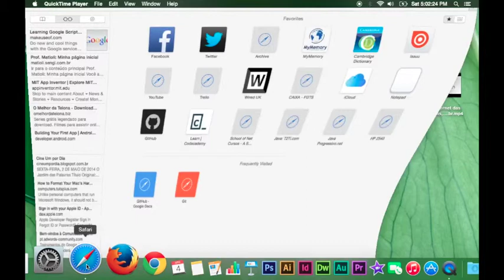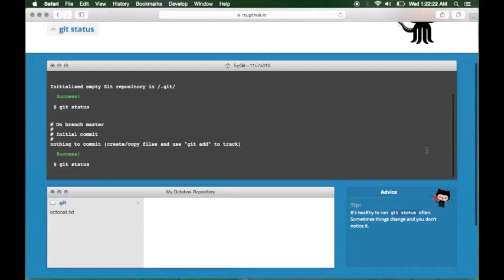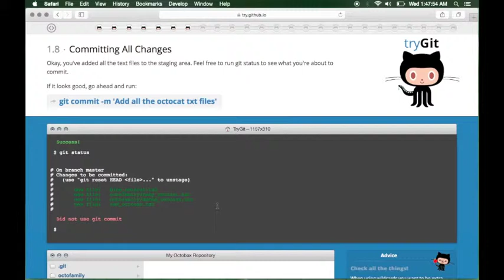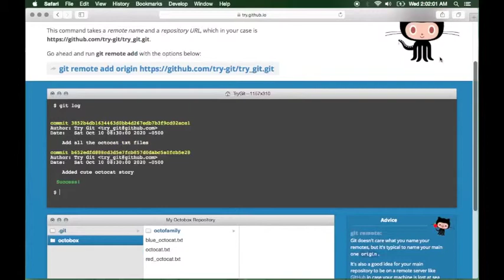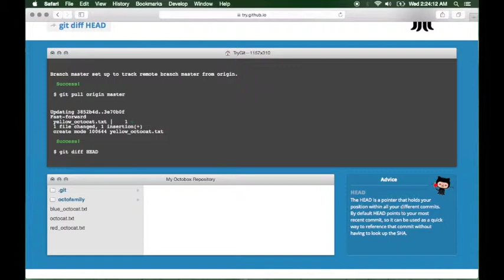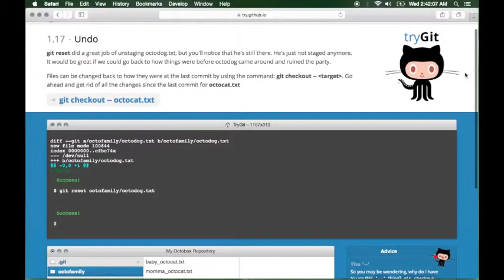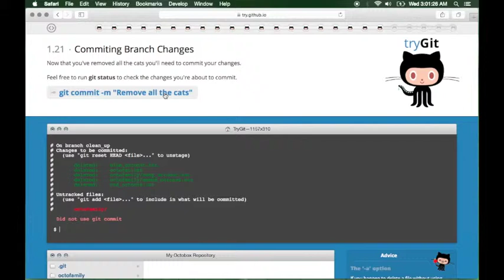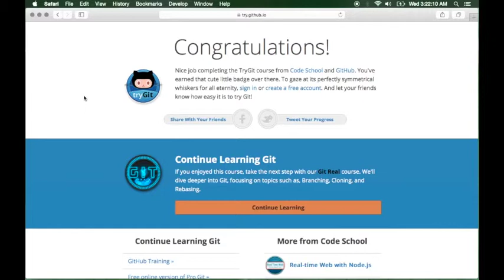Git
Vídeo-aula introdutória ao Git e GitHub • Parte 1

Git é um sistema de controle de versão distribuído com ênfase em velocidade, integridade de dados, e suporte para fluxos de trabalho distribuídos, não-lineares.

Git foi inicialmente projetado e desenvolvido por Linus Torvalds para o desenvolvimento do kernel Linux em 2005, e desde então se tornou o sistema de controle de versão mais amplamente adotado para o desenvolvimento de software.